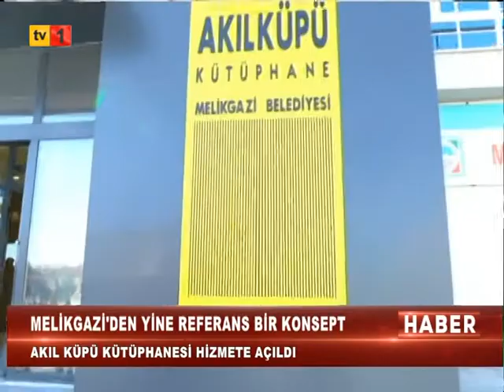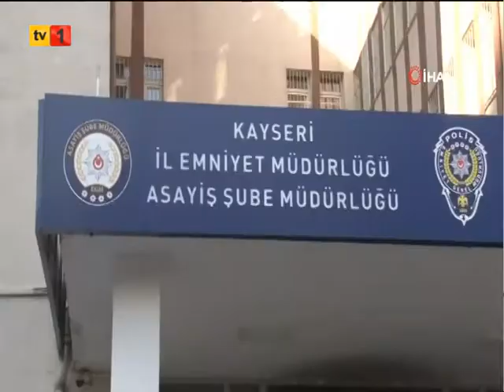13 02 2022 ANA HABER